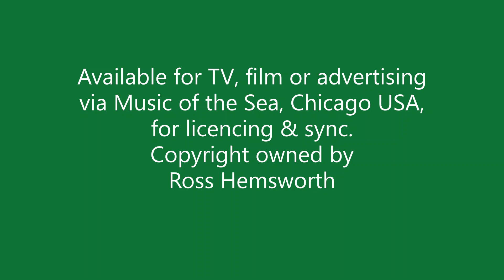Loneliness Road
From the album Tall Stories on Short Street, Ross Hemsworth wrote this track which he says was heavily influenced by years of listening to Bruce Springsteen & The E Street Band.
Tim Bragg on vocals tells the story of just what it is like to walk down Loneliness Road.
This track is available for film, TV and advertising via Music of the Sea in Chicago USA.
The album Tall Stories on Short Street is available on all good streaming and download platforms.